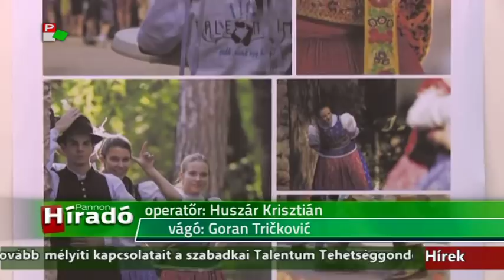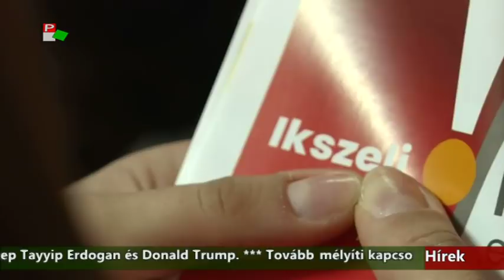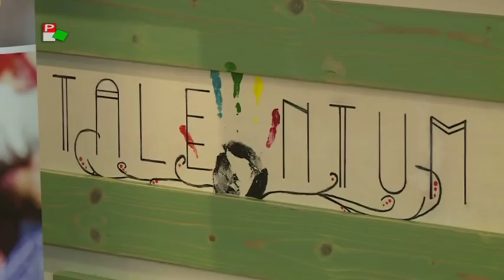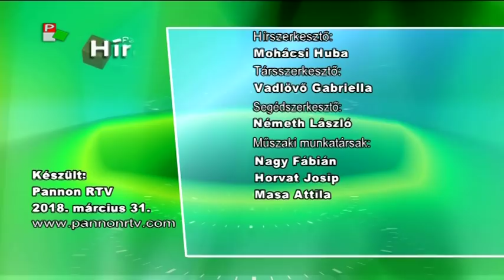Híradó - 2018.03.31. 17:30h